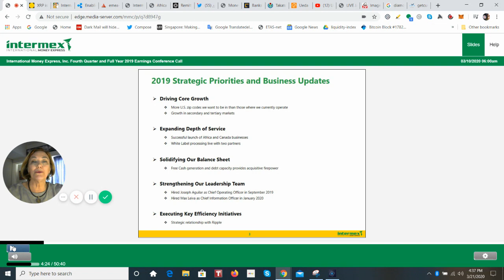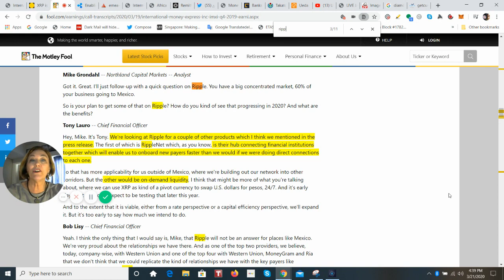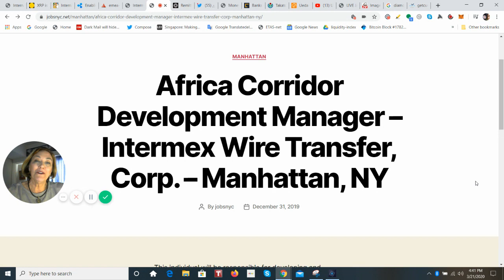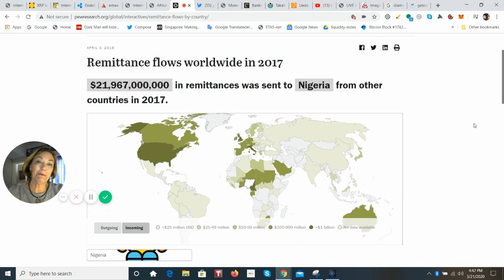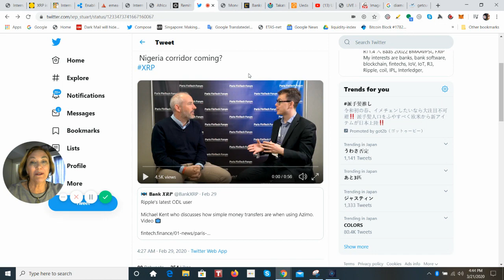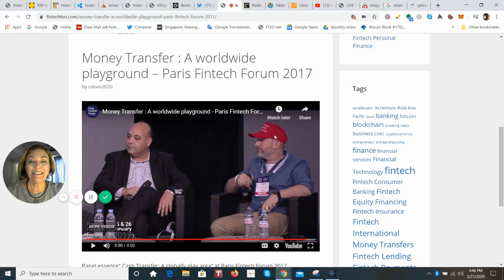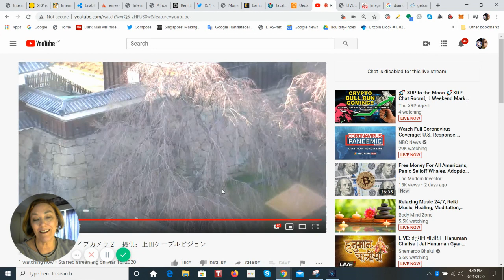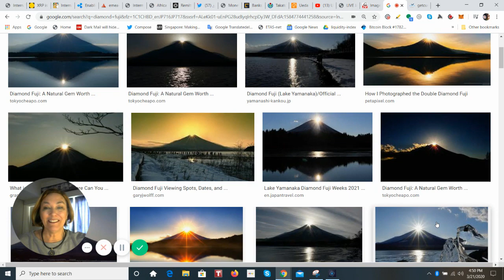Ripple XRP is Intermex Strategic Priority Newer Market Growth like Africa, Azimo 7 sec EU to Nigeria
From the Intermex Earnings Call:
Hey, Mike. It's Tony. We're looking at Ripple for a couple of other products which I think we mentioned in the press release. The first of which is RippleNet which, as you know, is their hub connecting financial institutions together which will enable us to onboard new payers faster than we would if we were doing direct connections to each one.
So that has more applicability for us outside of Mexico, where we're building out our network into other corridors. But the other would be on-demand liquidity, I think that might be more of what you're talking about, where we can use XRP as kind of a pivot currency to swap U.S. dollars for pesos, 24/7. And it's early days, but we would expect to be testing that later this year.

And to the extent that it is viable, either from a rate perspective or a capital efficiency perspective, we'll expand it. But it's too early to say how much we intend to do.